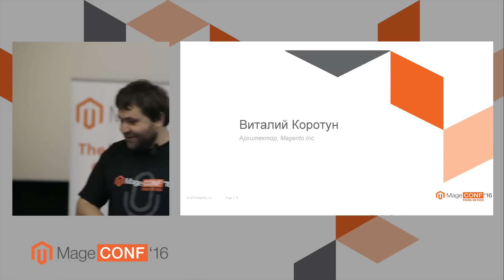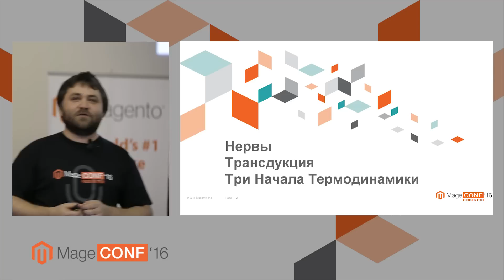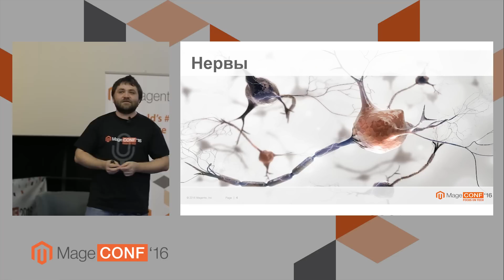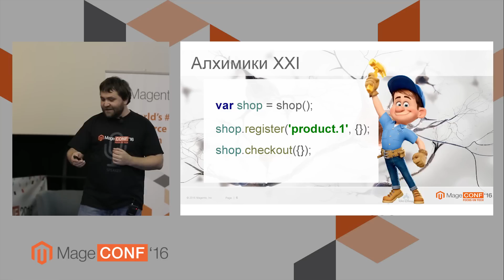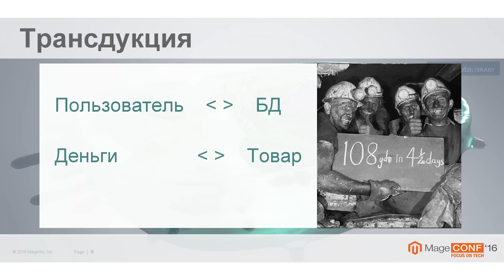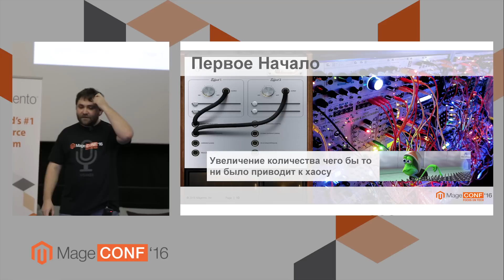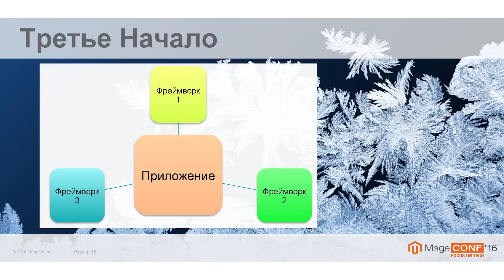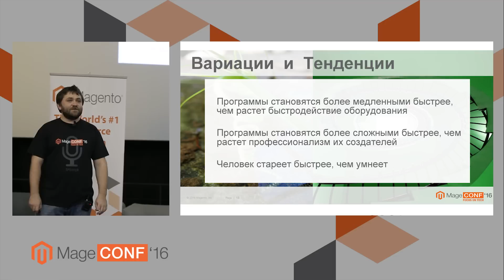MageСonf 2016 Виталий Коротун ("Ущемления лицевых нервов...")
Виталий Коротун "Ущемления лицевых нервов, трансдукции сигналов и начала термодинамики.
Конференция MageСonf 2016 проводилась в Киеве 10 декабря 2016 года.
"И при чем тут программирование, спросите вы? Да, действительно, нужно разобраться."